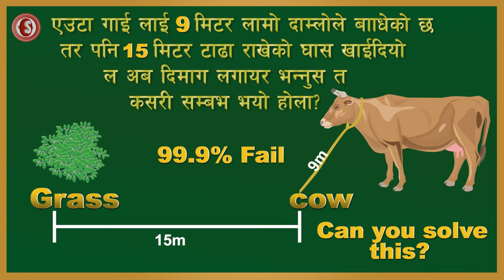IQ test : ९ मिटरको दाम्लोले बाँधेको गाईले १५ मिटर पर को घास कसरी खायो ? दिमाग खियाउने प्रश्न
1)एउटा गाई लाई 9 मिटर लामो दाम्लोले बाँधेको छ तर पनि 15 मिटर टाढा राखेको घाँस खाईदियो !!   ल अब दिमाग लगायर भन्नुस त कसरी सम्बभ भयो होला?

2)एउटा बस लाई खोला तर्न पूल हुँदै जानु पर्ने भयो!! पूल मा १४२ इन्च अग्लो गेट थियो ।बस को हाइट गेट को भन्दा एक इन्च ले बडी भयो ? ल अब दिमाग लगायर भन्नुस त बस लाई गेट बाट छिराउन कसरी सम्बभ भयो होला ?